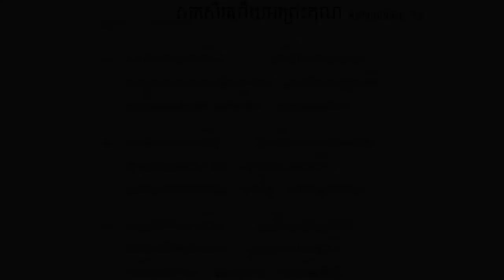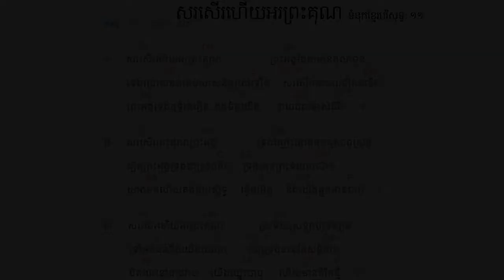11. សរសើរហើយអរព្រះគុណ ទំនុកខ្មែរបរិសុទ្ធ ១១ Lyrics wit Chord